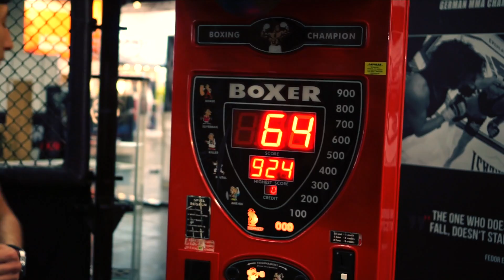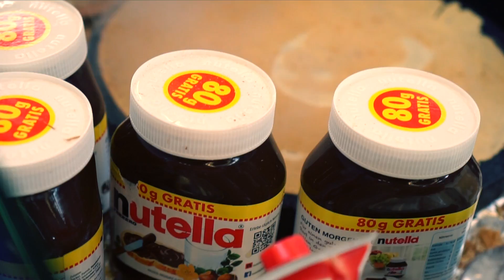FIBO 2016 VLOG: Bradley Martyn, Rich Piana, Kimbo Slice, Dickerson Ross